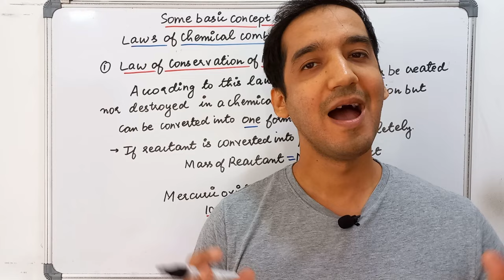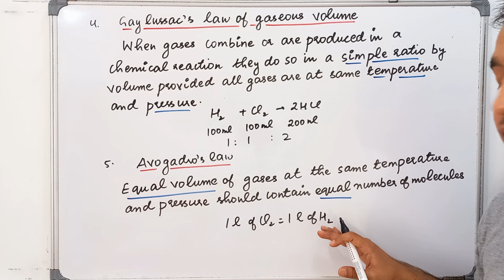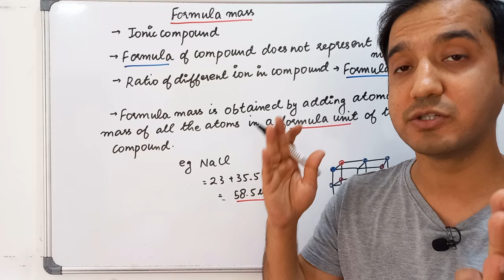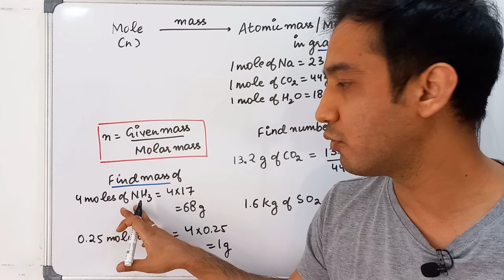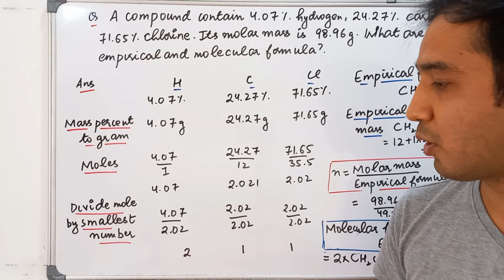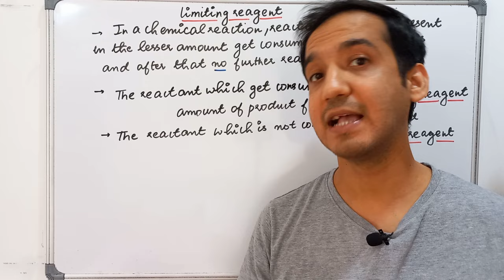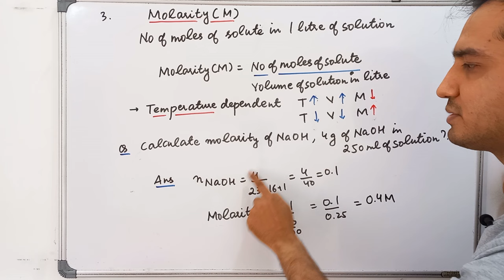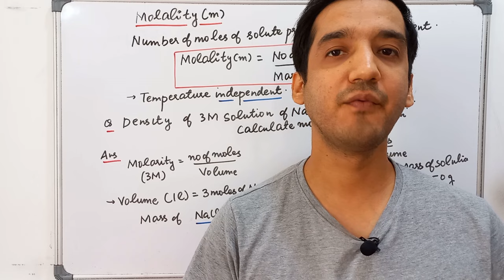Some Basic concepts of Chemistry |Class 11 Chemistry |Quick Revision |CBSE|Sourabh Raina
Looking for a revision video? This one is perfect for your 30-minute revision.

In this video, We’ll go over all the topics from SOME BASIC CONCEPTS OF CHEMISTRY to help you prepare quickly for your exams!

 🔍 What You'll Learn:

■Laws of Chemical Combinations
   ●Law of Conservation of Mass
   ●Law of Definite Proportions
   ●Law of Multiple Proportions
   ●Gay Lussac’s Law of Gaseous Volumes
   ●Avogadro’s Law

■Concept of Atoms and Molecules
   ●Atoms and Molecules
   ●Atomic and Molecular Masses

■Mole Concept and Molar Masses
   ●Definition of Mole
   ●Avogadro’s Number and  Mole Concept

■Percentage Composition
   ●Calculation of Percentage Composition
   ●Empirical and Molecular Formulas

■Stoichiometry
   ●Balancing Chemical Equations
   ●Limiting Reactant

■ Concentration Terms
   ●Molarity
   ●Molality
   ●Mole Fraction

⏰ Video Timestamp:

00:00​ Introduction
00:10​ Laws of Chemical Combination
04:15​ Atomic mass
06:10​ Average atomic mass
07:49​ Molecular mass
09:03​ Formula mass
10:20​ Mole concept
15:32​ Percentage composition
16:34​ Empirical formula and Molecular formula
19:21​ Stoichiometry
22:52​ Limiting reagent
25:39​ Mass percent
26:25​ Mole fraction
27:49​ Molarity (M)
31:02​ Molality(m)

Chemistry book 1 class 11 one shot revision 2023-24,
Chemistry book 1 class 11 one shot revision 2024-25,
class 11 Chemistry book 1 revision.